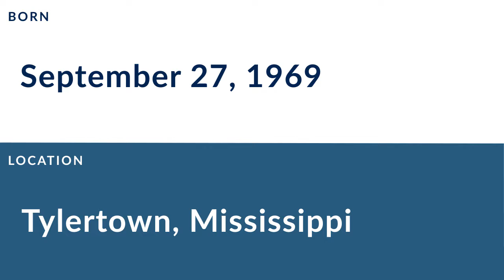Lester Holmes: Football Guard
Lester Holmes is a former professional football guard who played for 8 seasons from 1993 to 2000.

In college, Holmes played for Jackson State University in Jackson Mississippi.

Professionally, Holmes played for the Philadelphia Eagles, the Oakland Raiders, and the Arizona Cardinals.